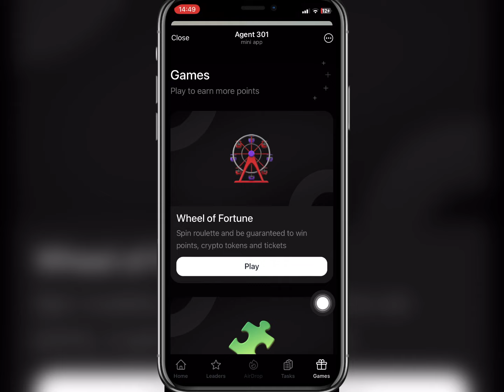Agent 301 - 23/11/2024 Puzzle today | Community Puzzle Agent 301 solved [No Fake Tasks]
Those who didn't wait this video lost their ONE chance 😢
~Ps: If today is not 23 November 2024, then this one became encient, check new puzzle in my channel ✅

agent 301,
23 november 2024,
agent 301 bot,
agent 301 بوت,
agent 301 شرح,
agent 301 airdrop,
agent 301 withdrawal,
agent 301 script,
agent 301 ادراج,
agent 301 سحب,
موعد ادراج agent 301,
موعد ادراج عملة agent 301,
حل مشكلة بوت agent 301,
تاریخ لیست agent 301,
agent 301 عملة,
ثغرة بوت agent 301,
برداشت agent 301,
how to get 4 ton in agent 301,